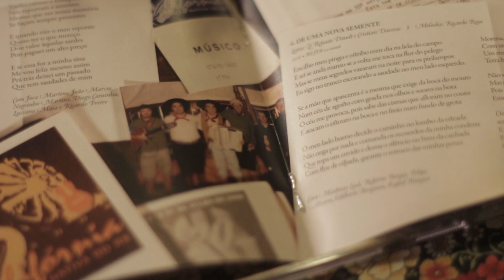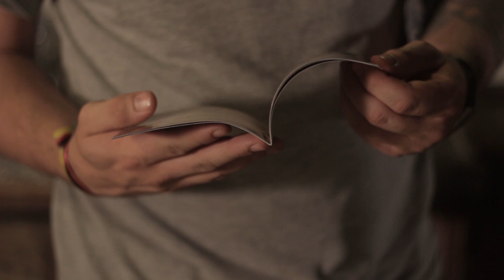Pizza de Costela de Ovelha por Zé Renato Daudt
O Zé Renato Daudt compõe lindas canções nativistas e já fez parceria com os principais compositores e cantores da música gaúcha, mas hoje no Cozinheiro Amador ele foi nosso faxa e preparou essa linda pizza de costela de ovelha inédita. Curte aí

Ingredientes:
Costela de Ovelha Desossada
Queijo
Tomate
Tomate Seco
Rúcula
Goiabada

Modo de Preparo:
1) Asse a costela desossada de preferência em uma parijeira. Se não tiver, pode ser numa grade para churrasqueira normal mesmo;
2) Depois de um pouco assada salgue com sal fino;
3) Quando estiver completamente assada, tire e prepare a pizza da sua preferência;
4) Pode ser queijo/goiabada/queijo para uma romeu e julieta;
5) Queijo/tomate seco/rúcula (coloca a rúcula depois de tirar da churrasqueira;
6) Marguerita com queijo/tomate/majericão.
7) Depois de colocar os recheios volte com elas para a churrasqueira para derreter a cobertura.

cozinheiroamado

Quer ajudar a gente e não sabe o que fazer?

André Neto: apresentador.
Adelino Bilhalva: diretor, produtor, diretor sonoro e montador.
Lucas Rangel Pinto: direção de fotografia e câmera.
Victória Venturella: câmera.
Martina Mombelli: assistência

APOIADORES:
AlanaBoop Beulke
Ana Paula Schantz
André Mendonça
Antonio Ferrari Neto
Bruno Castro da Silva
Caroline Chandler Pedrozo
Cícero Raupp Rolim
Fernanda Copatti
Guilherme Donato
Henrique Montenegro
Julia Baierle Soares
Julio Gerchman
June Cartier
Lizbeth Kossmann
Lucas Zimmer
Lucile Da Rosa Pereira
Luísa Speggiorin
Marilia Bk
Matheus Jaeger
Thiana Pereira